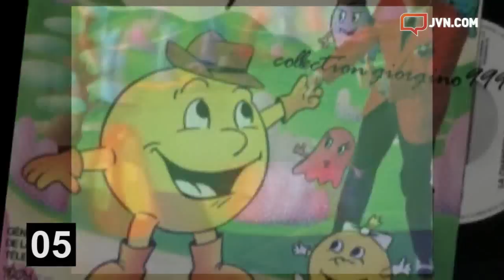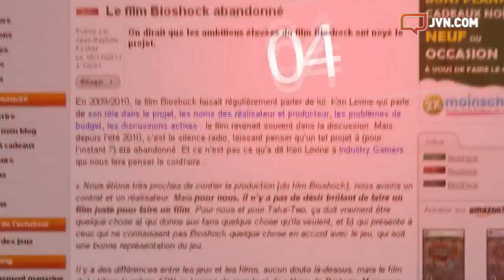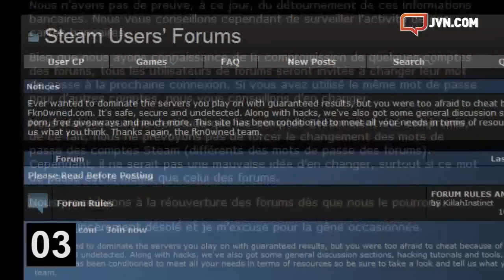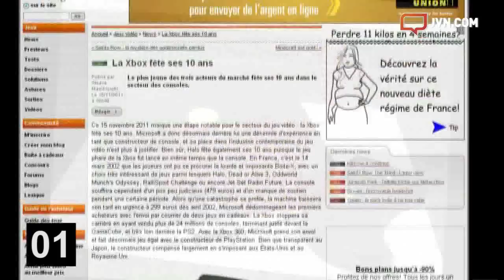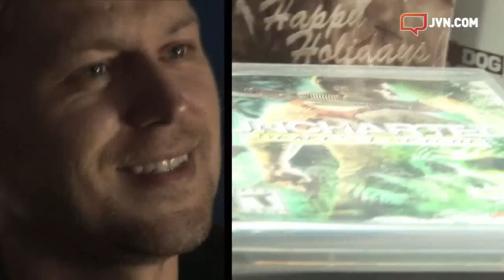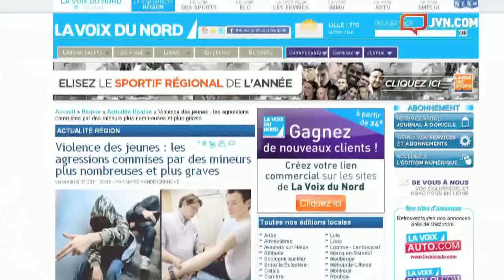l'hebdo du jeu vidéo - #111 : Pilote nouvelle formule [JVN.com]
Nous avons le plaisir de vous présenter la toute nouvelle formule de notre émission L'Hebdo. A vous de nous dire ce que vous en pensez !
Après plus de deux ans de bons et loyaux services, il était temps pour nous de dépoussiérer L'Hebdo. Toujours avec Daphné Hacquard comme maîtresse de cérémonie mais avec une toute nouvelle formule, cette Hebdo vous est présentée sous forme de pilote. Dès lors, nous ne vous dévoilerons pas ce qu'elle recèle afin de vous laisser la surprise intacte. Par contre, nous sommes très impatients de connaître vos réactions afin de vous proposer une émission conforme à vos goûts. N'hésitez pas donc à vous exprimer dans les commentaires ci-dessous ! Et on se dit à très bientôt avec une Hebdo repartie de plus belle !